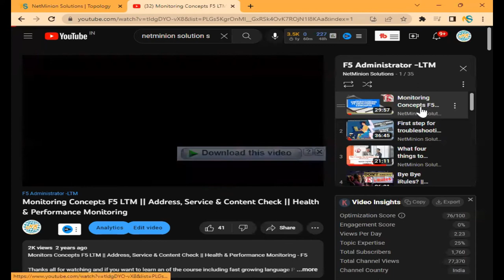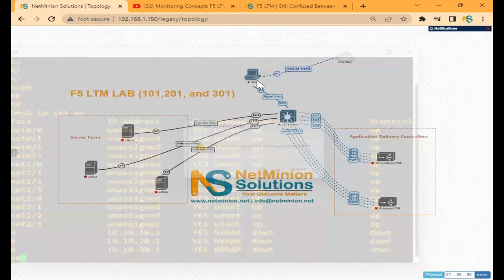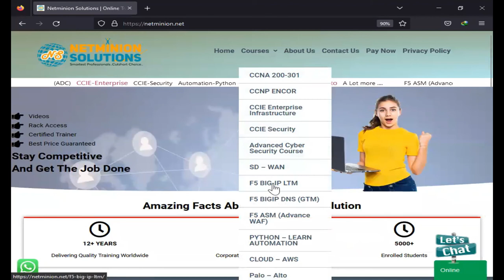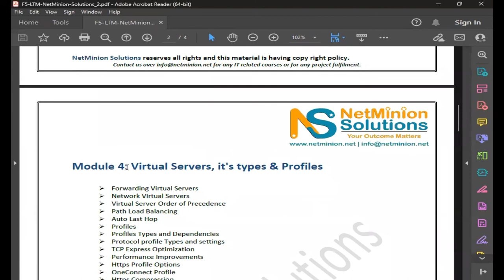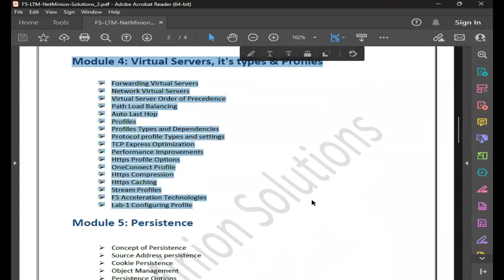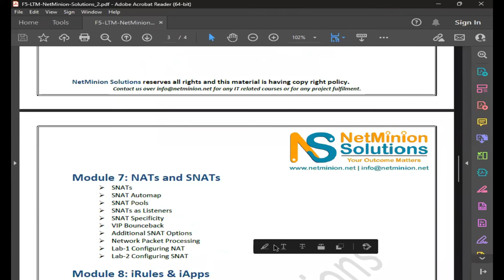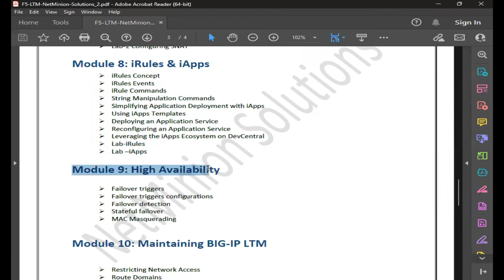In Hindi| Why you should learn F5 now| F5 BIG IP LTM Basic Introduction| How to start learning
NetMinion Solutions is the only training company that has all trainers as highly experienced certified working professionals in different MNCs.

Renowned for providing innovative informative and engaging classes. We offer a variety of training, primarily in IT along with fulfilling projects with a complete LAB solution for any course you say including CCNA, CCNP & CCIE, F5 -LTM, GTM, ASM, APM, Palo Alto, SD-WAN, Checkpoint, ACI and others lot, so that you stay competitive and get the job done.

From 10+ years we have trusted name and training in-demand technology where one has no need to invest in expensive equipment. Our virtual labs run the software and hardware you need to simulate real-world situations.

We believe to use super effective tricks to demolish the ignorance walls with an approach to have perfect balance between hand-on practice and help you to become active participants. Learn anything easily - Learn new skills to crack the interviews, accomplish critical migrations, and to crack the certifications within defined timeliness.
Our YouTube channel publishes videos on almost every IT related courses, including different Vendors like Cisco courses, Firewall courses, Cloud and security courses.  We are equipped with professionals with over 15 years of industry experience in prestigious companies like Apple, Orange, Colt, HCL, TCS, Amazon, Juniper Networks, F5 Networks, Cisco, Aricent, etc.
You can scale up to the roles necessary to drive your organization forward, by accessing our popular online courses.

Get enrolled now for any online training or buy self-paced videos along with lab solutions, as you can’t innovate without doing.  Use real-world, hands-on lab solutions to practice and excelled your learnings.  All it depends upon your customization and we are ready to serve as per your need.

We promise each video will be informative, comprehensive, accurate, and fun to watch. Happy Learning. Keep watching and looking forward to seeing you in live classes.

Keep investing in you !!

Thanks Upfront,
NetMinion Team.